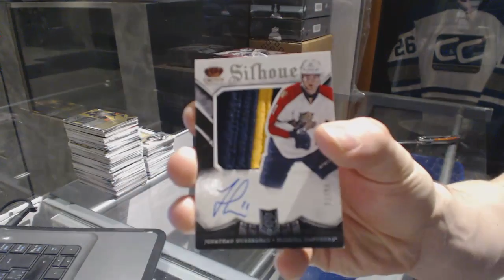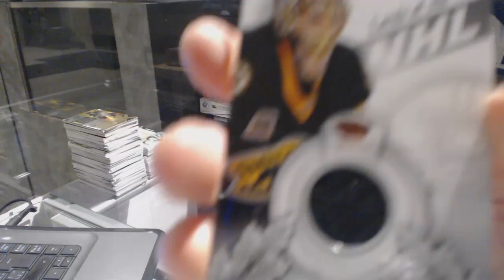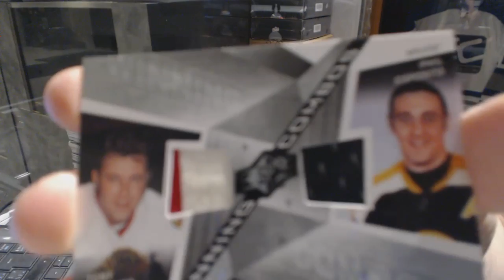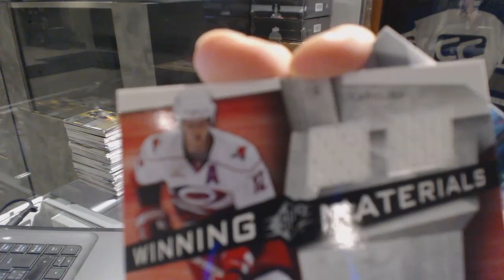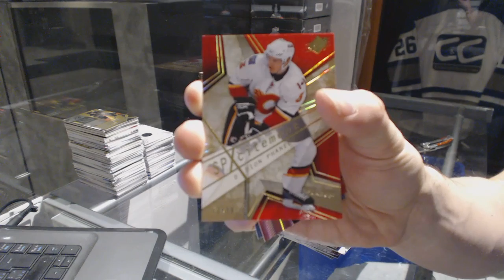13-14 Panini Crown Royale & 08-09 UD SPx Hockey Box Break - C&C GB #6852